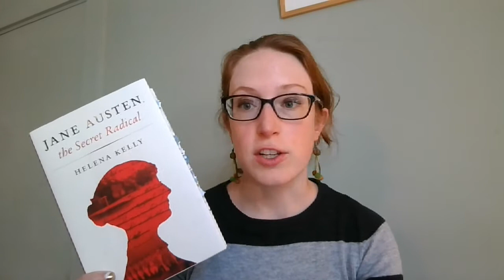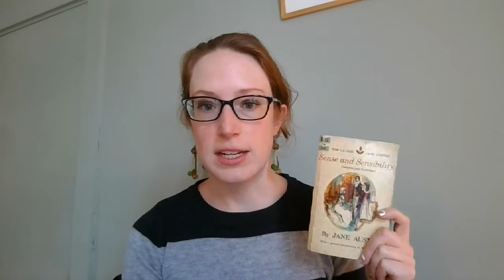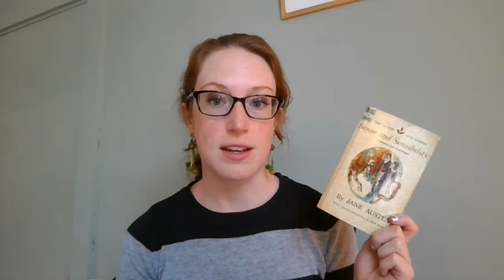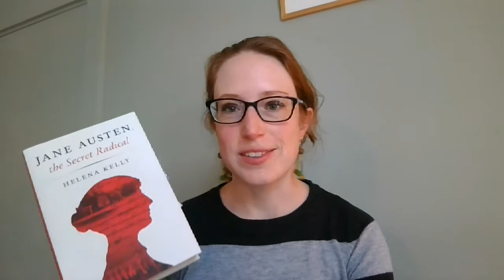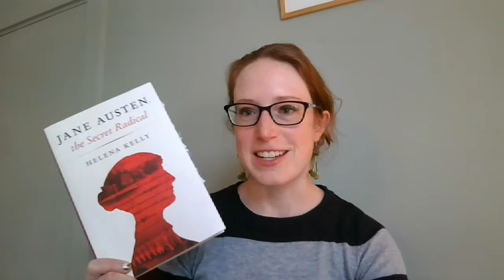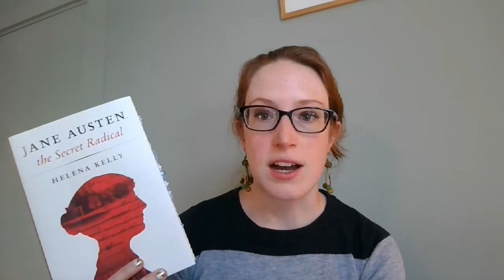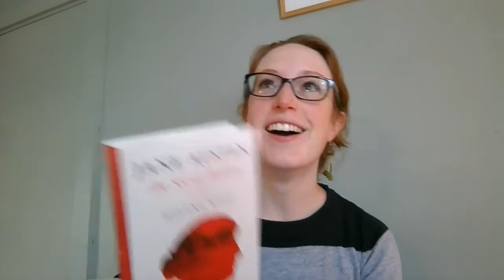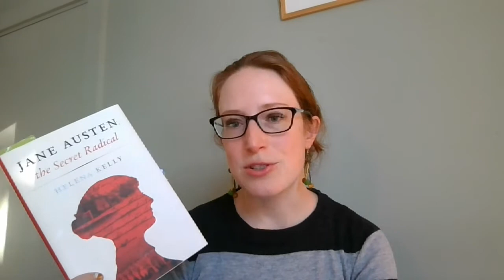Re-reading Sense and Sensibility [CC]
I reread Sense and Sensibility as an adult and I have some feelings!

About me:
Hi, I'm Bethanne! I'm a scientist by day but I love reading anything I can get my hands on in my limited free time. :) I'm an outdoors enthusiast, cat lover, mama, millennial. I post Tuesdays, Thursdays, and Saturdays!